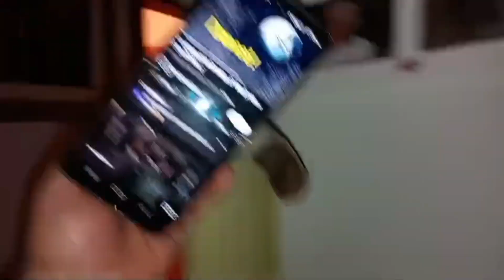Hanno provato a spaventare i miei Alievi 😱😱😱😱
A me sembra che il denaro digitale non sia moneta, perché non assolve a riserva di valore (risparmio), essendo confiscabile in real-time. Non chiamatelo, perciò, denaro.
Sono gettoni della fiera o soldi dei Monopoli.